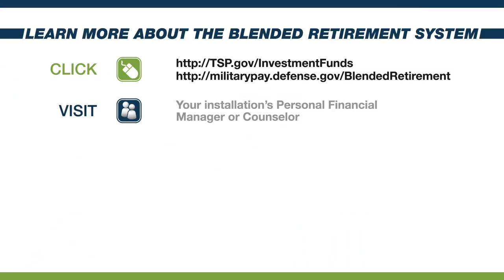AskRobyn Let's work out together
AskRobyn explains to an eligible opt-in service member how TSP contributions and vesting work under BRS.